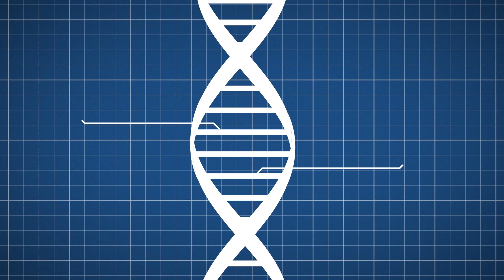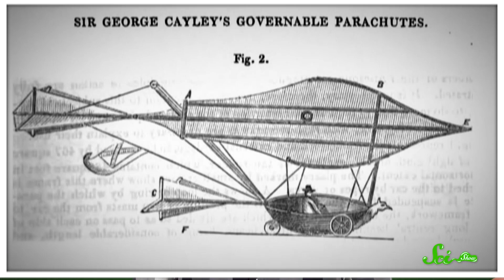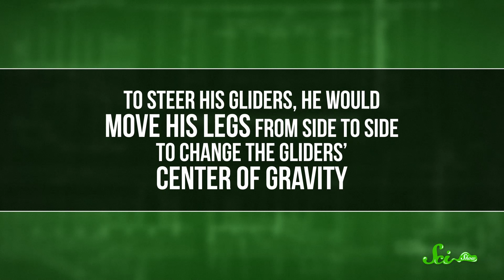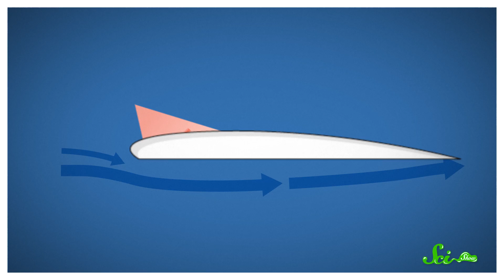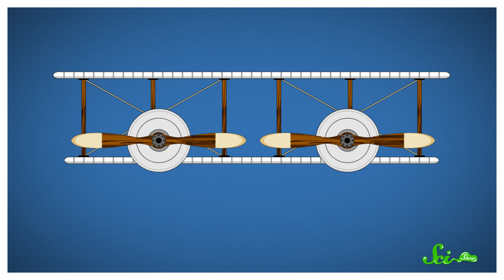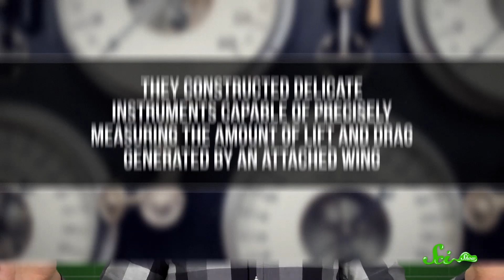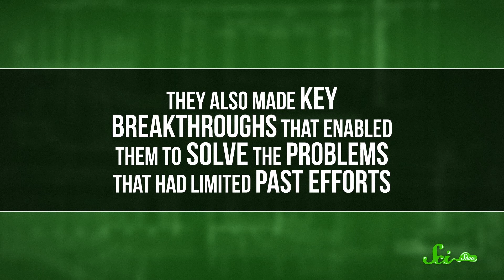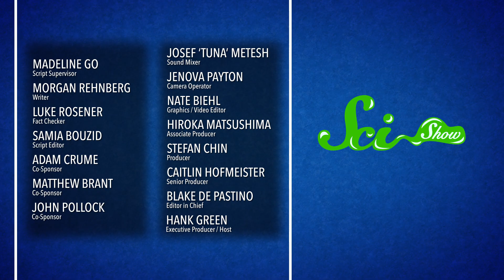How the Wright Brothers Changed Everything We Know About Flying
We all know the Wright Brothers changed the history of flying—but what exactly was their groundbreaking discovery? For the pioneers of human aviation, one of the trickiest problems was figuring out how to steer the early craft. Then, the Wright Brothers changed everything by using bike parts and watching...birds? Learn all about it in a new episode of SciShow! Hosted by: Hank Green.